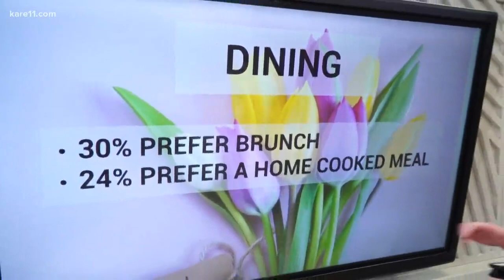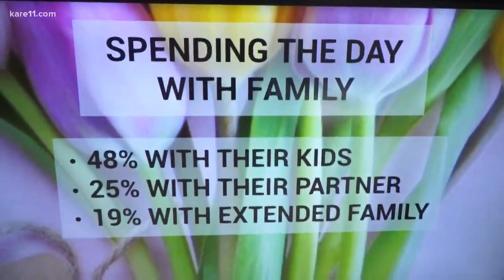Digital Dive: What mom really wants for Mother's Day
Not sure what to get mom this year? Here's what she really wants.